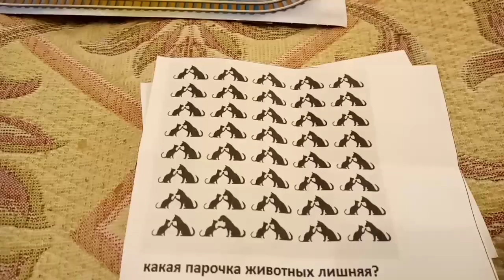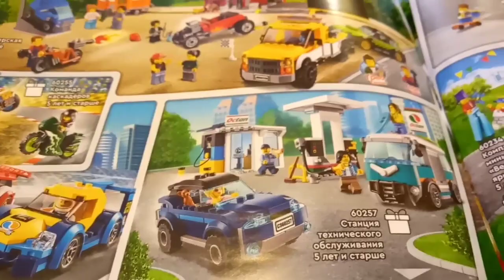Адвент календарь, день 6